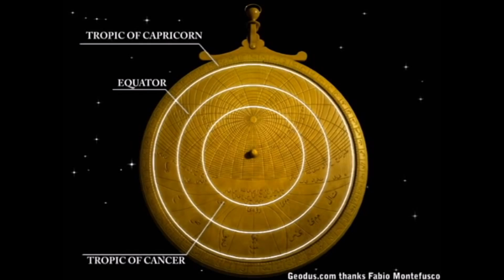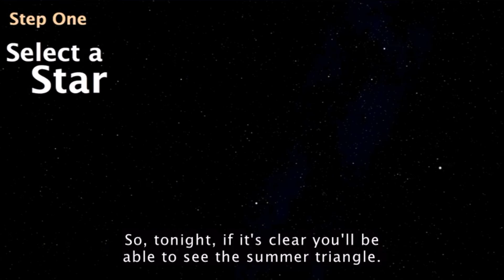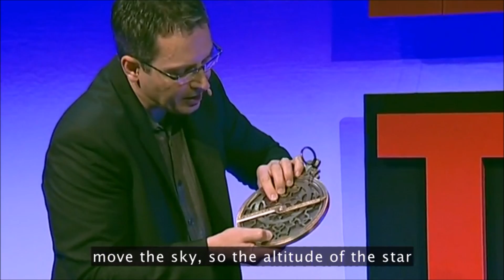Astrolabe (Maryam al Astrulabi) (TITAS)